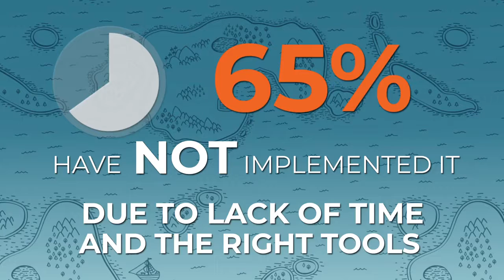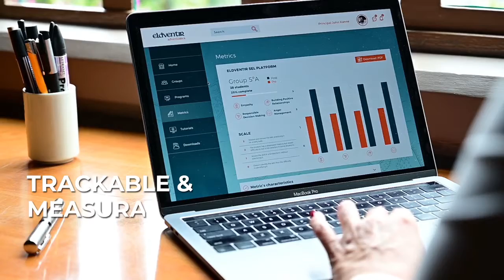SEL Adventures: Social Emotional Learning in the Classroom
SEL Adventures is an innovative EdTech platform that allows educators to develop Social Emotional Learning content. It helps kids to develop life skills to overcome social-emotional challenges. Schools may choose from the School Climate or Addiction Prevention programs, or both; in English and Spanish.